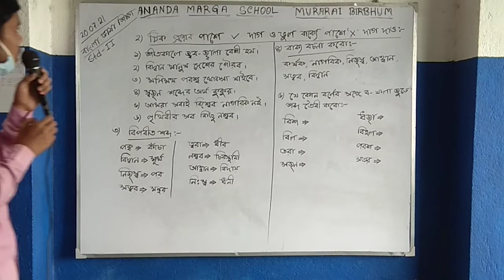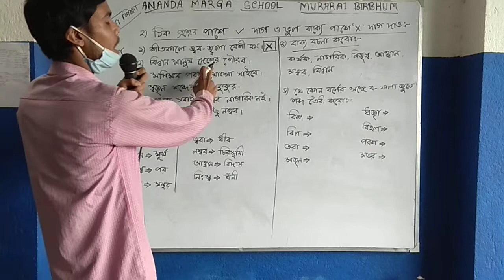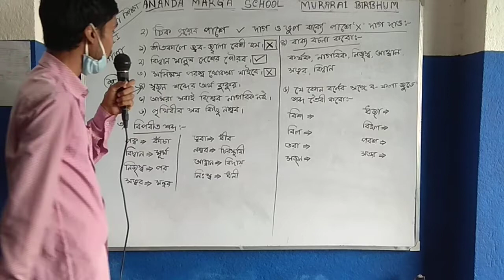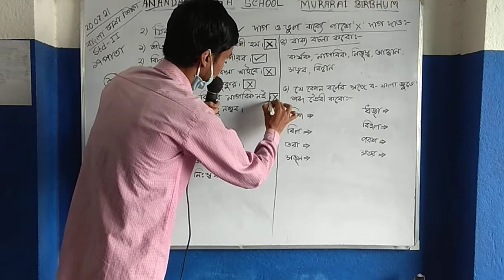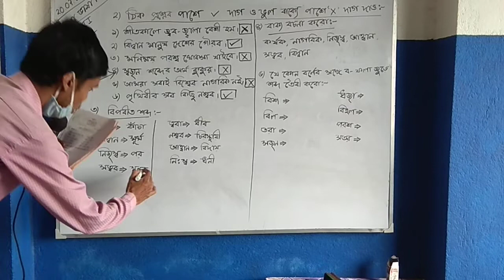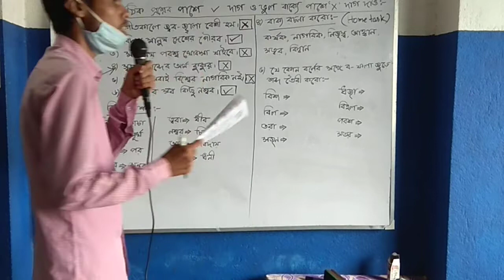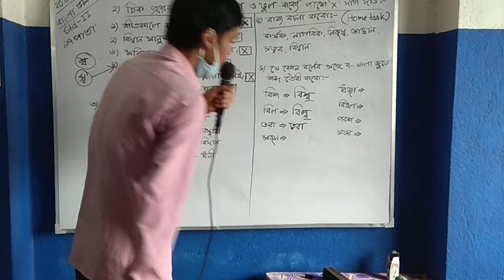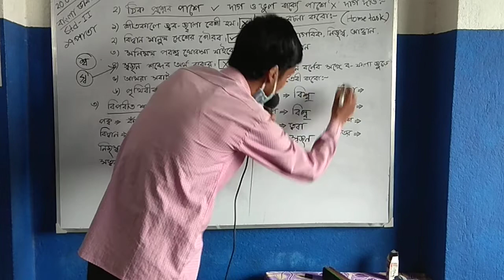Pankaj Sir Std 2#ভাষা শিক্ষা #